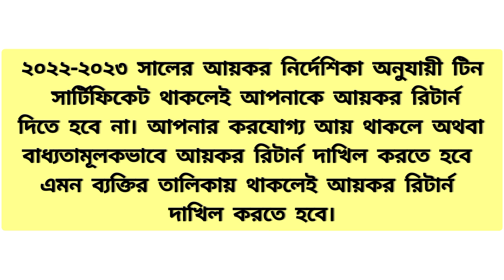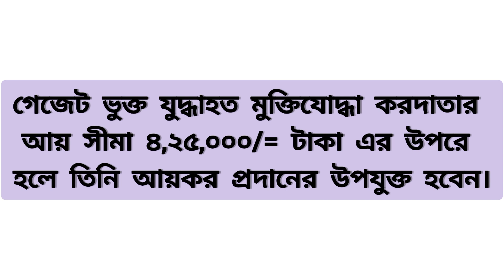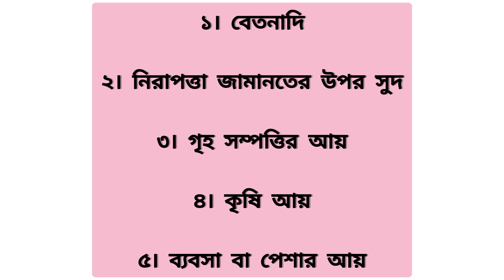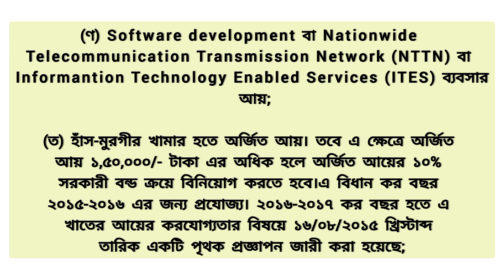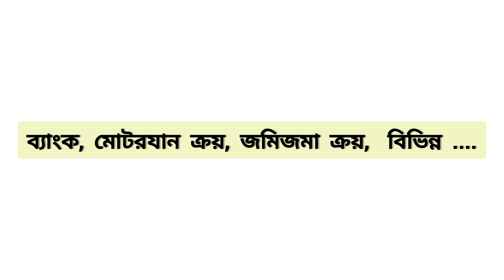টিন সার্টিফিকেট থাকলেই কি আয়কর রিটার্ন দিতে হবে? ই টিন সার্টিফিকেট | e-tin Certificate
টিন সার্টিফিকেট থাকলেই কি আয়কর রিটার্ন জমা দিতে হবে? জানুন এই ভিডিওতে।।
এই ভিডিওতে আরও থাকছে, আয়কর সীমা, আয়কর হার, করযোগ্য আয়, ইত্যাদি।।

টিআইএন থাকলেই কি রিটার্ন দিতে হবে,আয়কর রিটার্ন দাখিল,আয়কর রিটার্ন জমা দেওয়ার নিয়ম,আয়কর রিটার্ন দাখিলের নিয়ম,টিন সার্টিফিকেট থাকলেই কি রির্টান জমা দিতে হবে,টিন সার্টিফিকেট থাকলেই কি কর দিতে হবে,টিন নাম্বার থাকলেই কি আয়কর রিটার্ন জমা দিতে হবে,ই-টিন থাকলেই কি আয়কর রিটার্ন দিতে হবে কিনা,আয়কর রিটার্নে সঞ্চয়পত্র,টিন সার্টিফিকেট করার নিয়ম,টিন সার্টিফিকেট বাতিল করার নিয়ম,আয়কর রিটার্ন,টিন সার্টিফিকেট থাকলেই কি আয়কর জমা দিতে হবে
nbr
আয়কর রিটার্ন দাখিলের নিয়ম
vat tax online
income tax return
tin certificate
আয়কর রিটার্নে সঞ্চয়পত্র
e tin
zero tax return bangladesh
e return filing income tax
tin certificate bd
tin
আয়কর রিটার্ন জমা দেওয়ার নিয়ম
e tin registration
আয়কর রিটার্ন দাখিল
online income tax return
vat online payment
tin certificate bangladesh
tin number
zero return filing income tax bd
tin_certificate_bangladesh
income tax return filing 2020-21 online
etin bd registration
সঞ্চয়পত্রের আয়কর রিটার্ন
আয়কর রিটার্ন
আয়কর রিটার্ন
কর অব্যাহতি
আয়কর রিটার্নের প্রমাণপত্র
tax rebate
বিনিয়োগ কর রেয়াত
rebate of income tax
রিবেট
আয়কর দান
আয়কর বিনিয়োগ
সঞ্চয়পত্রের আয়কর রিটার্ন
কর ছাড়
কর রেয়াত
income tax rebate